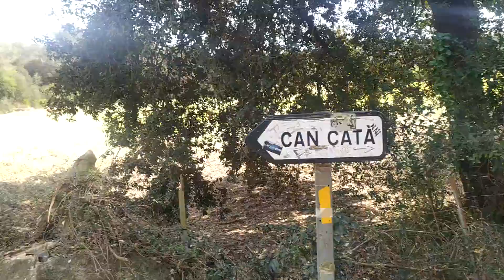Серданьола. Часть 5. Одинокий дом среди поля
Как выглядит сельский пейзаж в Испании? Зависит от его местонахождения, конечно. Но часто так, как вы здесь видите